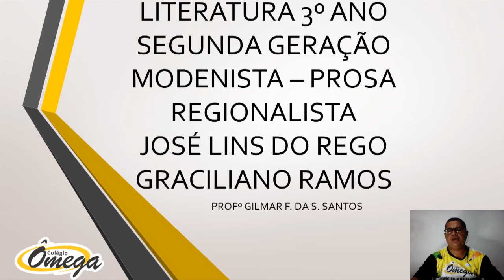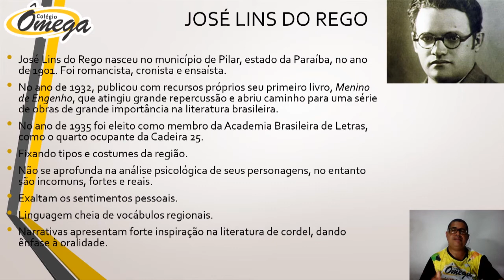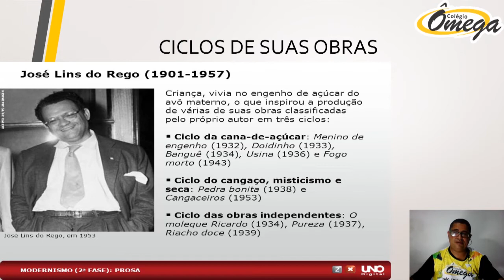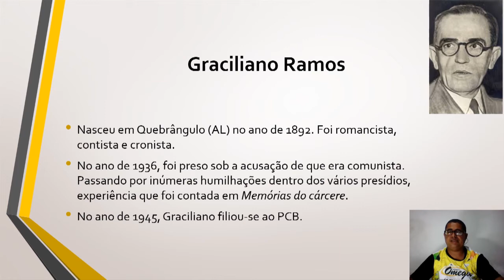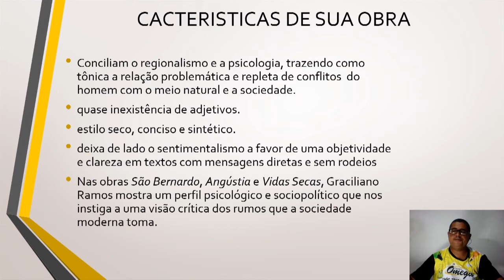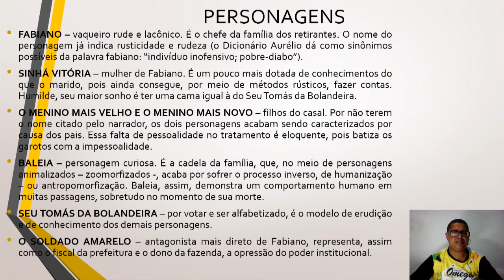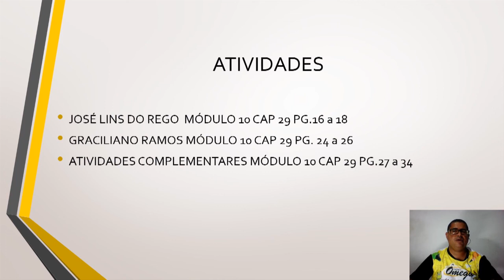3° Ano Médio - LITERATURA - PROSA MODERNISTA II - 30/06/2020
3° Ano  Médio -  LITERATURA - PROSA MODERNISTA II - 30/06/2020